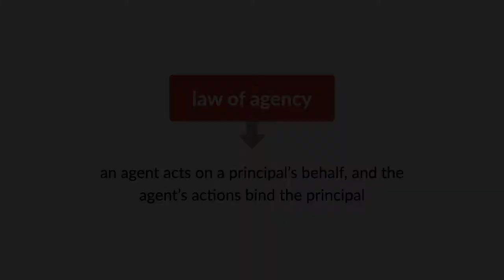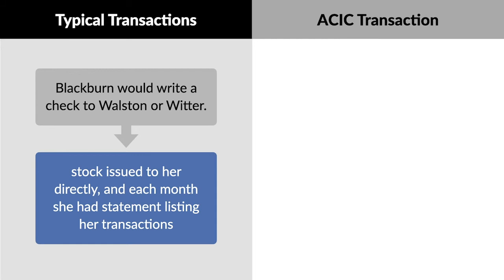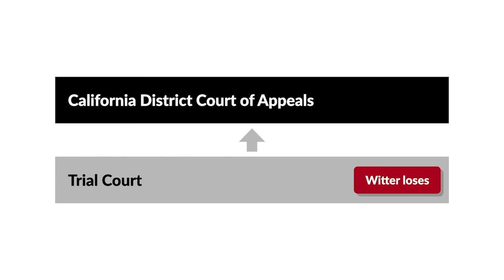Blackburn v. Witter Case Brief Summary | Law Case Explained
Blackburn v. Witter | 19 Cal. Rptr. 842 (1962)

Under the law of agency, an agent acts on a principal’s behalf, and the agent’s actions bind the principal. But can the principal be bound even by the agent’s bad acts? That’s the question presented in Blackburn versus Witter.

Pearl Mae Blackburn was an elderly widow with no business experience. On a friend’s recommendation, Blackburn chose Mr. Long, who worked for Walston and Company, as her investment advisor. Long suggested stocks for Blackburn to buy and sell, and advised her on the timing of the transactions. When Long moved from Walston to Dean Witter and Company, he continued to advise Blackburn. Long told Blackburn that both Walston and Dean Witter had research departments that told him when to buy and sell stocks.

After Long had worked with Blackburn for around three years, he convinced her to invest in the American Commercial Investment Company, or ACIC. Long told Blackburn that ACIC was a large and growing construction company and that she’d get a better rate of return for her investment than she was used to. But ACIC was a sham, and Long pocketed the money.

Blackburn obtained the funds to invest in ACIC by selling shares of other stock through Long. Typically, when Blackburn made a stock transaction, she would write a check to Walston or Dean Witter. The stock was issued to her directly from Walston or Dean Witter, and each month she received a statement summarizing her transactions. With ACIC, however, Long gave Blackburn generic receipts and promissory notes. When she asked why the documents weren’t on company stationery, Long said that the company was new and its stationery was still being printed. The ACIC transactions didn’t appear on Blackburn’s monthly statements.

When Blackburn learned the truth, she sued Walston and Dean Witter. The trial court entered judgment for Blackburn. Dean Witter and Walston appealed to the California Court of Appeals.

Want more details on this case? Get the rule of law, issues, holding and reasonings, and more case facts

Have Questions about this Case? Submit your questions and get answers from a real attorney